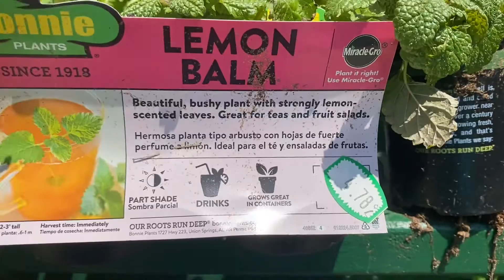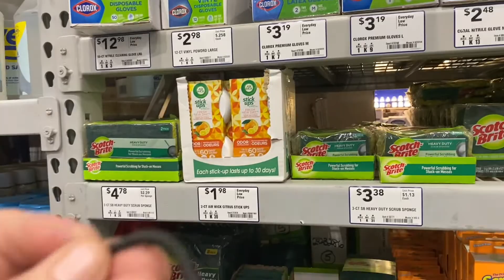VLOG:COME SPEND MY DAY OFF WITH ME!